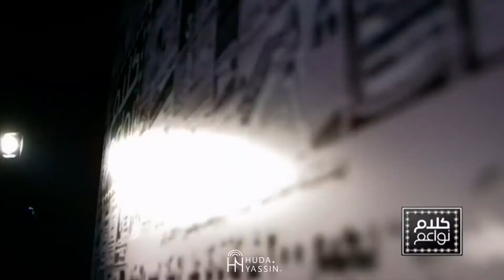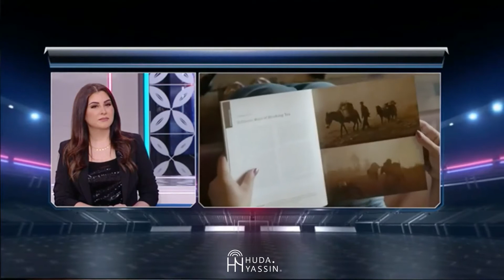شكرا للصديق الزميل مصطفى الآغى و البرنامج المتألق صدى الملاعب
من أجمل التقارير التي اختصرت مسيرة العمر في دقائق